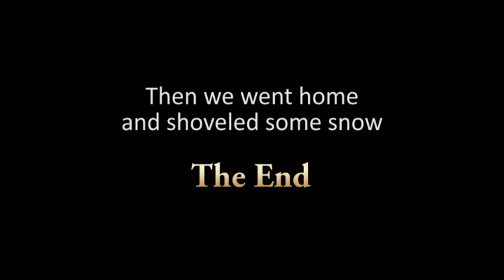NCL Caribbean Lego Cruise - Part 2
Our kids entered a Lego contest with NCL to build something holiday themed and write a 50 word or less essay. The grand prize was a 7 day cruise to the Caribbean. They won! This is a short video describing their adventure.